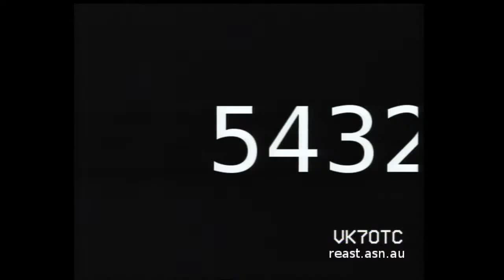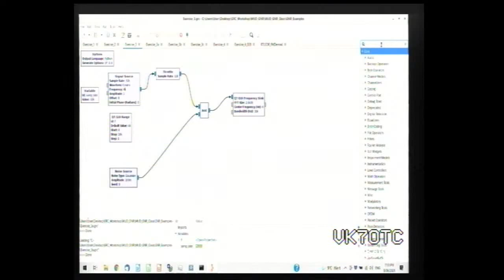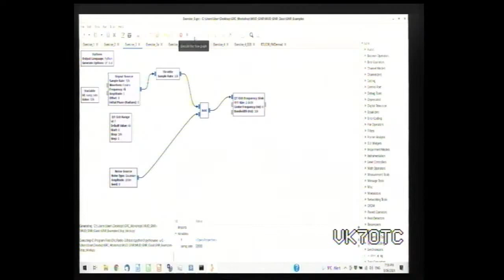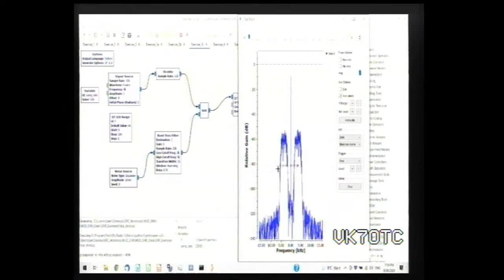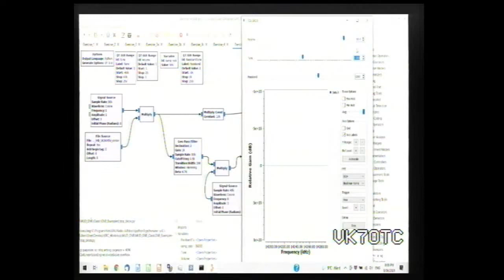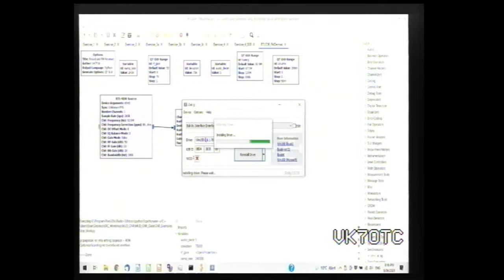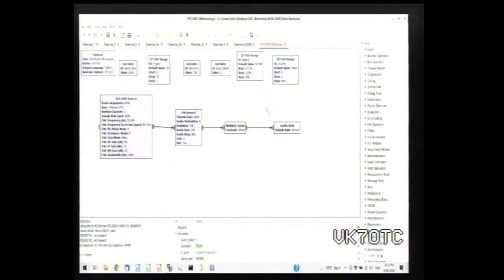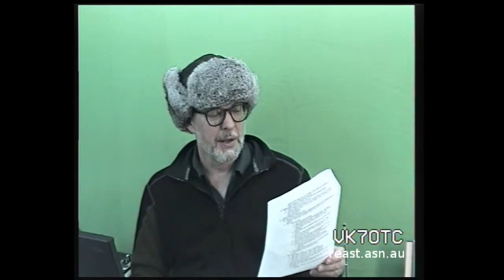DATV Experimenter's Night - Battery Soldering Iron + DigiRig + GNU Radio Companion + much more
00:03:08 - We started the night with a look at the Iroda PRO-25LK - USB Battery Rechargable Soldering Iron. It includes a case that holds everything, is USB chargeable with  LED indicator, a safety interlock, LED light to tell you when it is heating, a cover, safety stand and brass cleaning pad.

00:10:06 - We then reminded people that the ISS is transmitting SSTV from RS0ISS. Russian cosmonauts on the International Space Station (ISS) plan to transmit slow-scan TV (SSTV) images on 145.800 MHz FM June 9 and 10. The transmissions, which will use SSTV mode PD120, are part of the Moscow Aviation Institute SSTV experiment (MAI-75) and will be made from RS0ISS in the Russian Service Module of the ISS using a Kenwood TM-D710 transceiver.
Predicted ISS pass times are available via the AMSAT

00:12:33 - We then did an update on the Digirig interface from Denis Grisak K0TX which includes USB C Type computer side connector and option to switch serial interface to two hardware lines such as PTT and/or CW using solder jumpers - CAT Function Selector pads on the back of the PCB clearly labelled

00:14:05 - The GNU Radio Session Workshop Four started with a recap of what we learned last workshop.

00:15:44 - We then moved to the exercises which included showing the low pass, high pass and band pass filter blocks with a reminder of keeping track of sample rates throughout the flowchart - otherwise bad things happen!

In a flowgraph once you isolate the frequency of interest you  frequency shift to zero hertz, then decimate. Decimation reduces the sample rate by a factor of N - remember Nyquist Law - sample at least 2 x the frequency being sampled.

00:26:10 - We showed Exercise #4 SSB decoding using an audio recording to show how to tune, control volume and change the passband to resolve an SSB signal.

00:38:00 - We then moved to a real world example with using an RTL-SDR as a source. We explained how to use  ZADIG to ensure we installed the driver for the RTL-SDR.

00:43:00 - The RTL-SDR example was then explained block by block. It is a FM broadcast receiver with controls for the RF gain, Tuning and volume.

00:54:00 - We did a reminder of future presentation nights and finished with  an outline of the videos for our RF viewers.